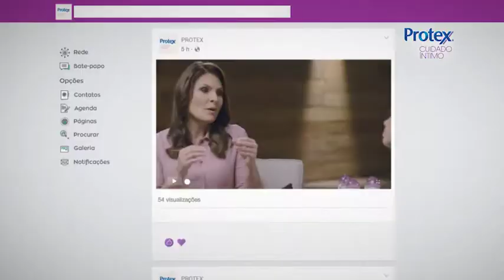Protex Cuidado Íntimo PILULA 02